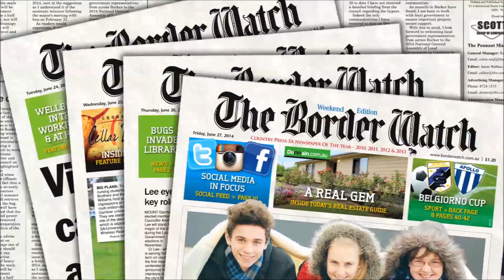2014 Mount Gambier Christmas Parade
All the colour of South Australia's largest regional street parade.